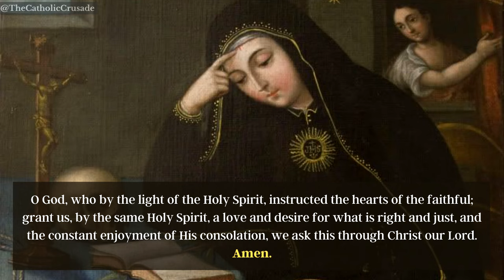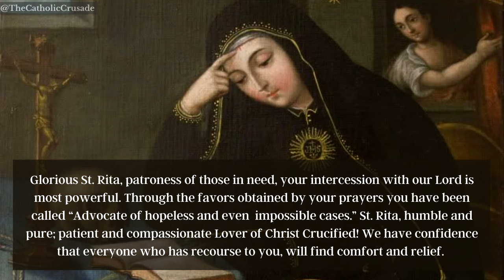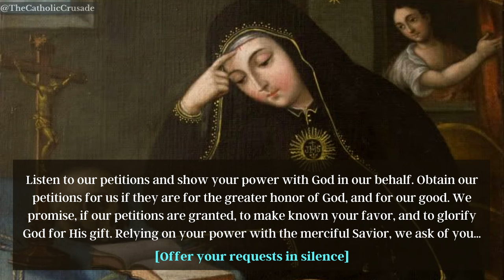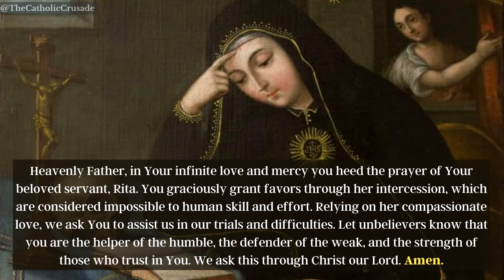St Rita Novena & Litany | Patron Saint of Impossible Causes and Hopeless Circumstances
Saint Rita the patron saint of impossible causes and hopeless circumstances. Her life story is full of miraculous events, and she is often invoked by those who are facing seemingly unconquerable challenges. This Novena to Saint Rita can be recited by anyone who is facing a difficult situation and who wants to invoke her powerful intercession.

ST RITA NOVENA & LITANY PRAYERS
Come, Holy Spirit, fill the hearts of your faithful, and enkindle in them the fire of Your love. Send forth Your Spirit and our hearts will be renewed.
And you will renew the face of the earth.

O God, who by the light of the Holy Spirit, instructed the hearts of the faithful; grant us, by the same Holy Spirit, a love and desire for what is right and just, and the constant enjoyment of His consolation, we ask this through Christ our Lord. Amen.

Litany of St Rita
Lord, have mercy on us. Christ, have mercy on us.
Lord, have mercy on us, Christ hear us. Christ, graciously hear us.
Immaculate Mary, Mother of God,
Holy Mary, Mother of Good Counsel,
Holy Mary, Mother of pure love,
Holy Mary, Comforter of the afflicted,
Holy Mary, Queen of all saints,
Holy Mary, Model of life for Saint Rita,
St Rita, our advocate and protectress,
St Rita, beloved by the Lord,
St Rita, given special grace from heaven,
St Rita, remarkable in childhood,
St Rita, model of obedience to God’s Will,
St Rita, the peacemaker,
St Rita, of untiring patience,
St Rita, model of Christian mothers,
St Rita, mirror for Christian spouses,
St Rita, heroic in sacrifice,
St Rita, generous in forgiving,
St Rita, martyr in penitence,
St Rita, embracing humility and poverty,
St Rita, exemplary as a widow,
St Rita, prompt to answer the divine call,
St Rita, patient in suffering,
St Rita, mirror of religious observance,
St Rita, mystical rose of every virtue,
St Rita, enamored of the Passion of Christ,
St Rita, pierced with a thorn,
St Rita, in ecstasy before the Blessed Sacrament,
St Rita, consumed with Divine Love,
St Rita, received into heaven with joy,
St Rita, incorrupt in your chaste body,
St Rita, advocate of impossible cases,
St Rita, persevering in prayer,
St Rita, help of those in need,
Lamb of God, Who takes away the sins of the world, Spare us, O Lord.
Lamb of God, Who takes away the sins of the world, Graciously hear us, O Lord.
Lamb of God, Who takes away the sins of the world, Have mercy on us.

Lord, you have signed your servant, Rita.
With the marks of Your love and Passion.

Let us pray. O God, who bestowed on St Rita such grace that she loved her enemies, and bore in her heart and on her forehead the mark of Your love and Passion, grant us, we beseech You, through her merits and intercession, a love for our enemies. Through our contemplation of Your Son’s sufferings and Passion, may we merit the reward promised to the meek and the suffering. We ask this through Christ our Lord. Amen.

Prayer of Petition
Glorious St Rita, patroness of those in need, your intercession with our Lord is most powerful. Through the favors obtained by your prayers you have been called “Advocate of hopeless and even impossible cases.” St Rita, humble and pure; patient and compassionate Lover of Christ Crucified! We have confidence that everyone who has recourse to you, will find comfort and relief. Listen to our petitions and show your power with God in our behalf. Obtain our petitions for us if they are for the greater honor of God, and for our good. We promise, if our petitions are granted, to make known your favor, and to glorify God for His gift. Relying on your power with the merciful Savior, we ask of you…

(Offer your requests in silence)

By the singular merits of your childhood, obtain our request for us.
By your perfect union with the Divine Will,
By your acceptance of troubles in your married life,
By the anguish felt at the murder of your husband,
By the example of forgiveness you gave to your sons,
By your miraculous entrance into the convent,
By your daily penance and fasting,
By your courage and joy in bearing the mark of the Crucified Savior,
By the Divine Love which consumed your life,
By your devotion in receiving the Blessed Sacrament,
By the happiness you felt in leaving this life for union with Christ,
By the example you have given to people of every state of life,

Pray for us, St Rita,
That we may be worthy of the promises of Christ.